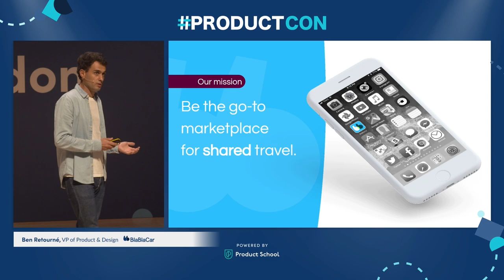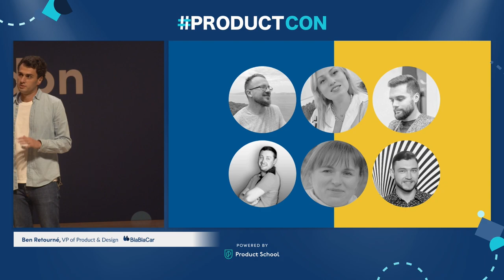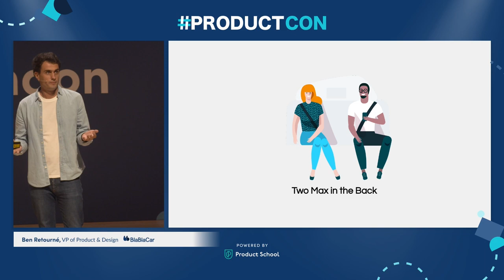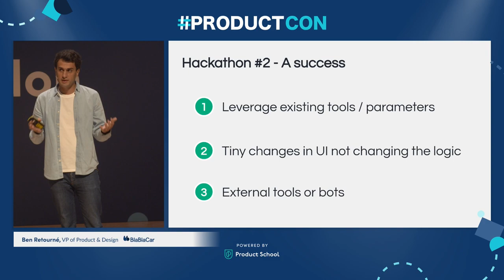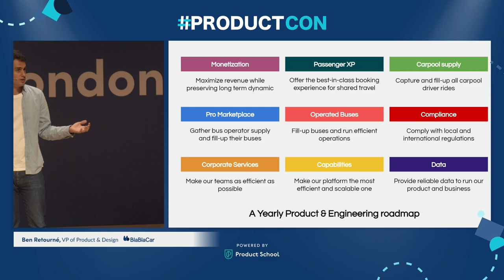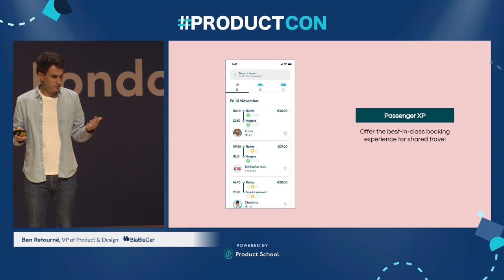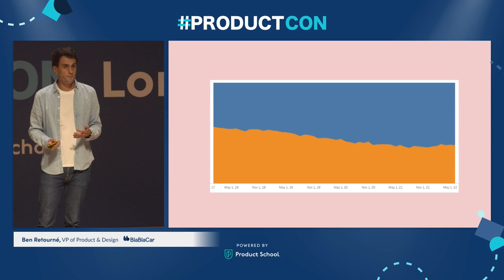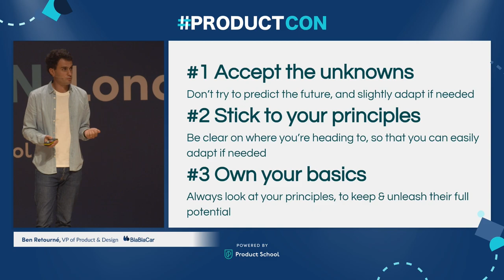ProductCon LDN 2022: What Crises Reveal about PM by BlaBlaCar VP of Product & Design, Ben Retourné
ABOUT THE SPEAKER:
Ben Retourné has been working at BlaBlaCar helping to build their community-based driving network since he joined as PM back in 2014. Over the years he worked his way up within the company and is currently working as their VP of Product and Design, leading a global team in product management, design, and marketing. Throughout his career there he also helped bring the company to new markets including Turkey, Brazil, and Mexico.